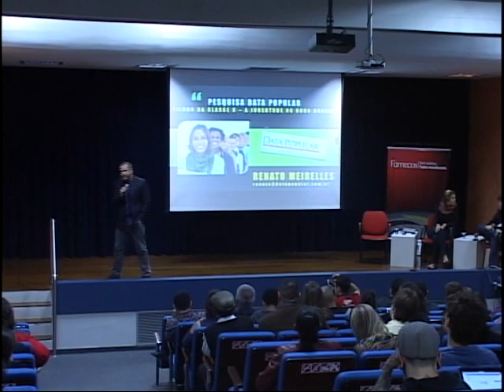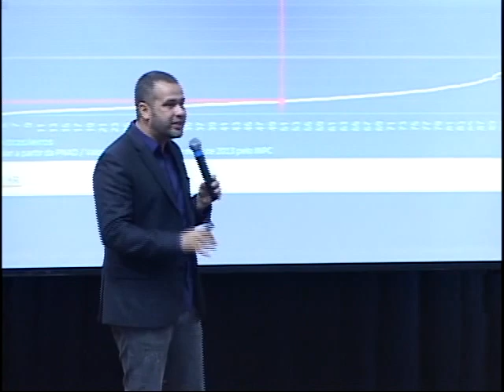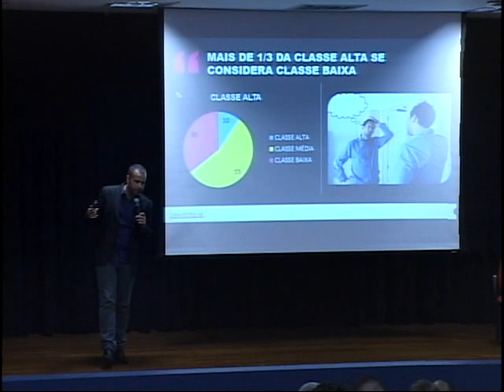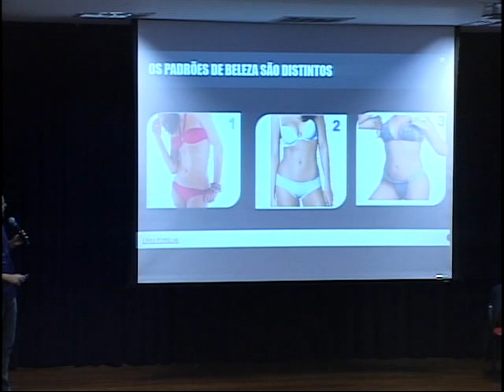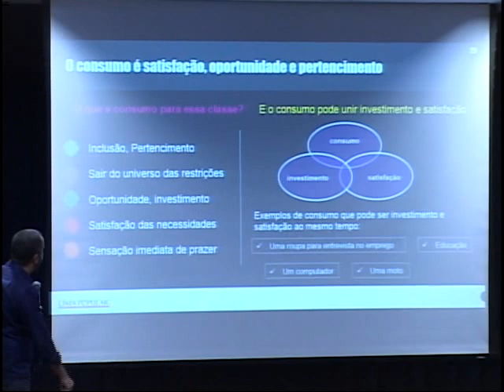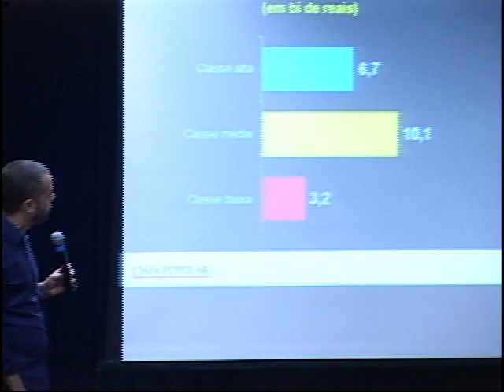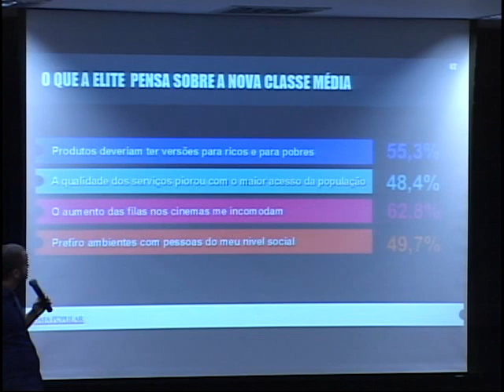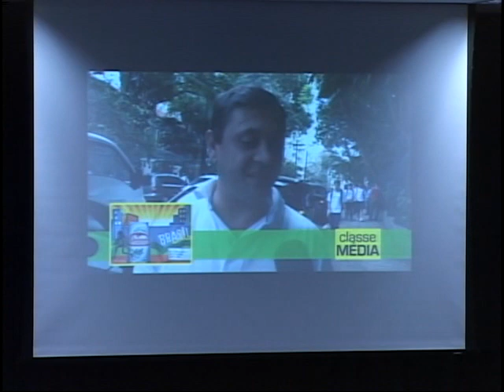Trocando Idéias - Renato Meirelles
Filhos da Classe C- A juventude do novo Brasil